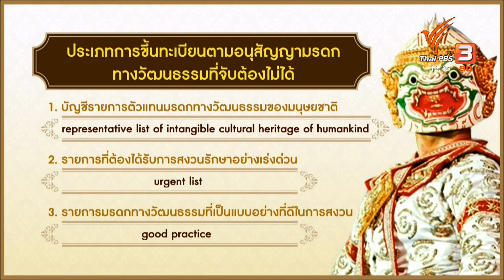"โขน" มรดกภูมิปัญญาทางวัฒนธรรมของมนุษยชาติ รายการแรกของไทย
หลังจาก “โขน” ได้รับการประกาศเป็นมรดกภูมิปัญญาทางวัฒนธรรมของไทยเมื่อปี 2552 ล่าสุด UNESCO ได้ขึ้นทะเบียนให้ “โขน” เป็น “มรดกภูมิปัญญาทางวัฒนธรรมของมนุษยชาติ” รายการแรกของไทย ในโอกาสดีนี้จึงมีการแสดงโขนชุดเล็กๆ ต่อหน้าที่ประชุม UNESCO เรียกเสียงปรบมือและเป็นการแสดงให้เห็นอีกครั้งว่า "โขนไทย" เป็นมรดกที่งดงาม